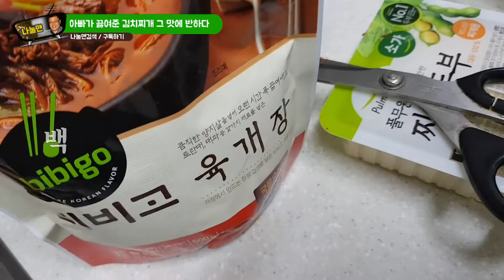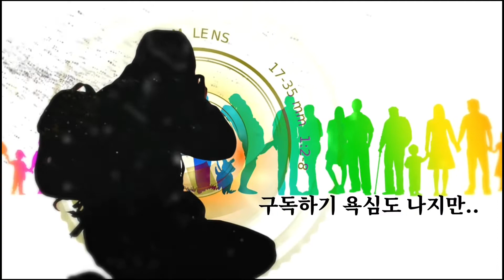백종원 7분 김치찌개 비비고 육개장 나눌맨의 초간단 찌개 끓이는법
자취생활 10년 경험의 나눌맨이 끓이는 7분 초간단 김치찌개.
아내의 요리실력은 좋지만, 큰딸은 오직 나만의 김치찌개를 탐합니다.

백종원의 7분김치찌개 방법과 비비고 육개장을 넣은 나눌맨의 초간단김치찌개 그 맛이 궁금하면?

30년 요리경력의 울 마누라를 제치고 비주얼 정말 좋은 나눌맨의 김치찌개 끓이는법 지금 한번 끓여보세요.

대전 마케팅공사 서구청 대덕구청등 블로그기자 활동중입니다.
대전 축제와 갈만한곳을 조금 더 깊이있게 취재할수 있어서 영상으로 전해봅니다.

약초와 먹거리를 통한 이색 건강먹거리 부분도 6년뒤 귀촌을 위해 올리고 있습니다.